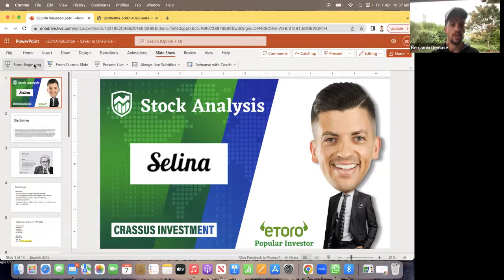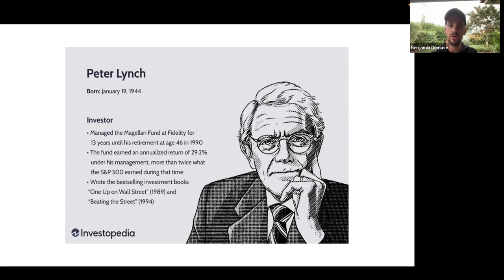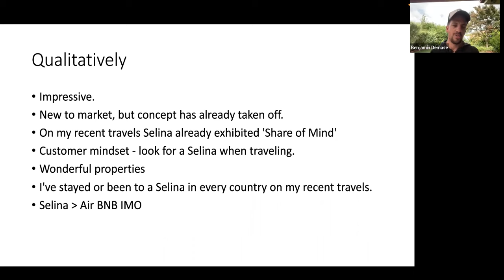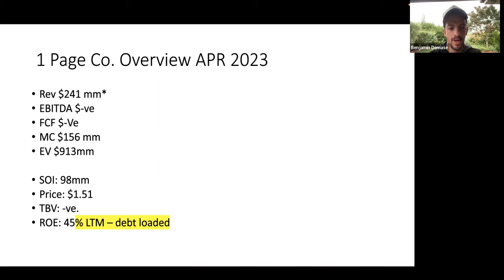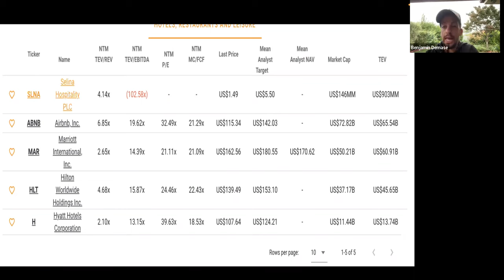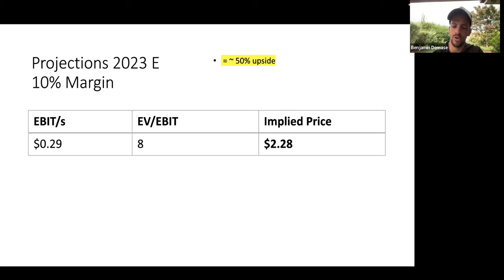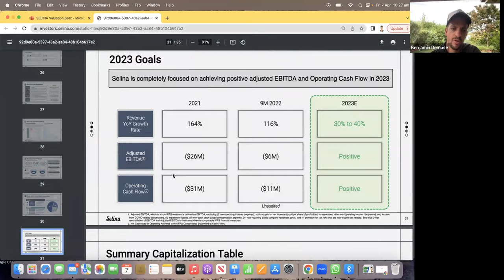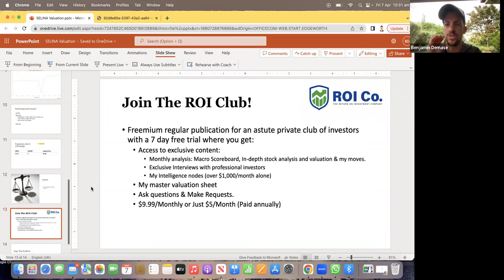Selina Hostels: Great Brand But Is It A Great Investment?